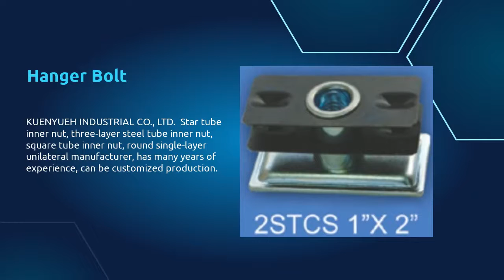KUENYUEH INDUSTRIAL CO., LTD. | Taiwantrade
Brand : KY
Year Established : 1995
Business Type : Exporter, Manufacturer, OEM, Wholesaler

00:00:00 KUENYUEH INDUSTRIAL CO., LTD.
00:00:07 ABOUT US Brand : KY Year Established : 1995 Business Type : Exporter, Manufacturer, OEM, Wholesaler
00:00:14 WE PROVIDE Tube connector, Tube adaptor, Caster socket, Special nuts, Spring Snap, Glide
00:00:21 T-bolt KUENYUEH INDUSTRIAL CO., LTD. Star tube inner nut, three-layer steel tube inner nut, square tube inner nut, round single-layer unilateral manufacturer, has many years of experience, can be customized production.
00:00:28 Shoulder Bolt KUENYUEH INDUSTRIAL CO., LTD. Star tube inner nut, three-layer steel tube inner nut, square tube inner nut, round single-layer unilateral manufacturer, has many years of experience, can be customized production.
00:00:35 Hanger Bolt KUENYUEH INDUSTRIAL CO., LTD. Star tube inner nut, three-layer steel tube inner nut, square tube inner nut, round single-layer unilateral manufacturer, has many years of experience, can be customized production.
00:00:42 Flange Bolt See more Pipe Nipple Bolt & Nut See more See more
00:00:49 Visit Our shop today!